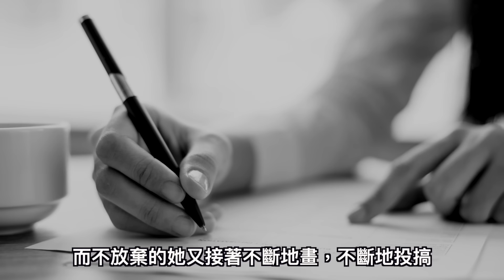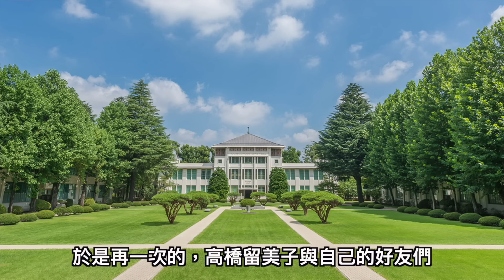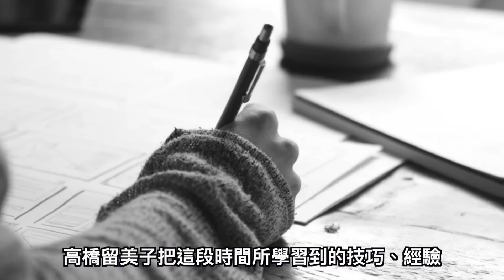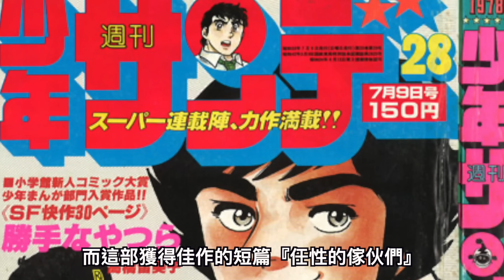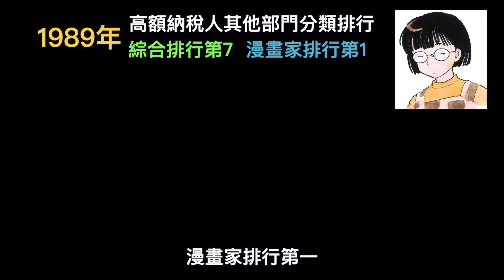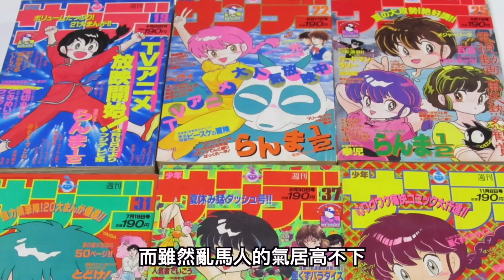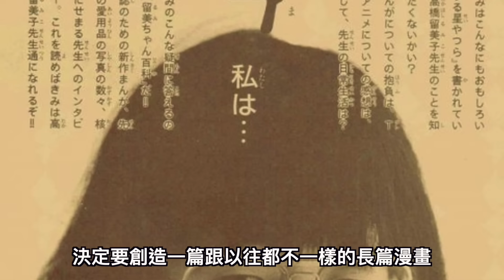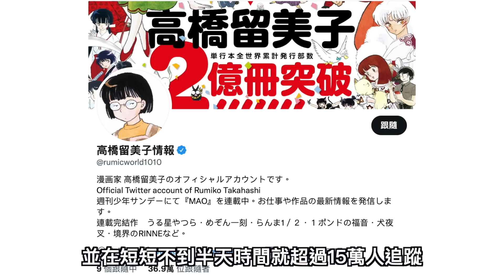傳說中的工作之鬼，漫畫界的傳奇女王，高橋留美子【漫遊快譯通】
●為什麼你一定要看獵人...？
●跟我一起到異世界冒險吧!!(上)！
●龍貓都市傳說， 吉卜力不願面對的真相 ?

難產的狼人殺教學👇
●狼人殺各式房規介紹｜半花全花是什麼 ?

📩工作請聯絡
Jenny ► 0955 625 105